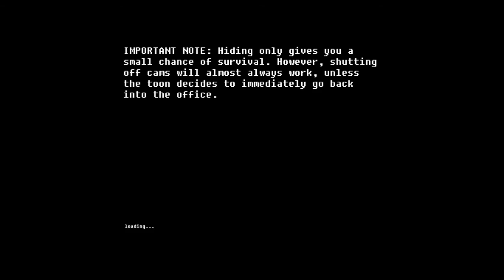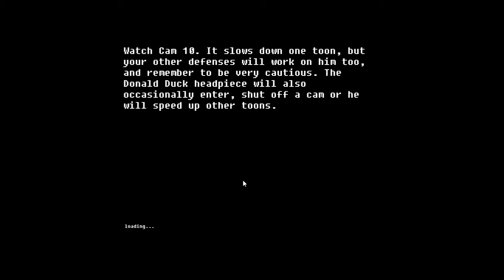Five nights at tressure island playthrough #1 ABANDONED BY GOD (NO COMMENTARY)